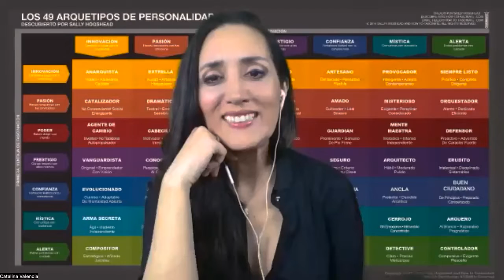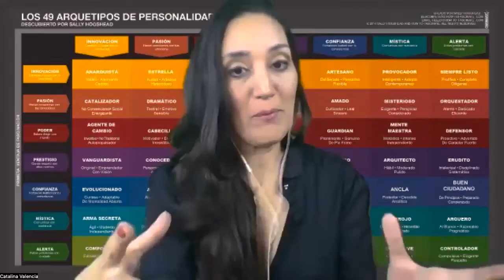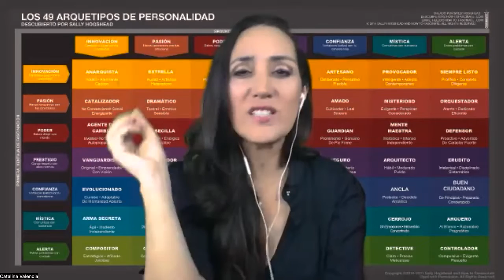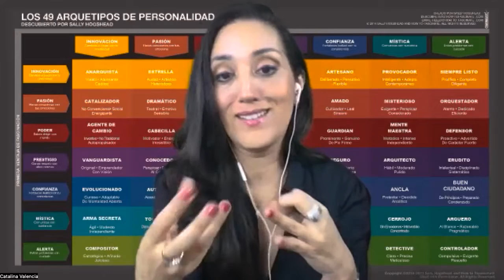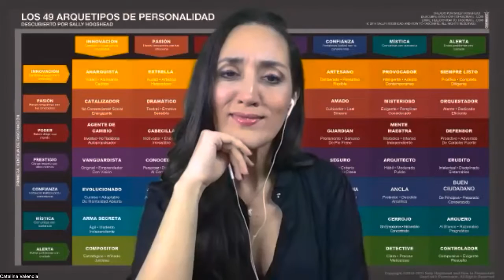Estructura para alcanzar las metas comerciales junto a Freddy Hernandez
¡Hola! Estás más que bienvenido a escuchar este nuevo capítulo de mi podcast: ¡Eres fascinante y LO SABES!

El día de hoy quiero presentarte con gusto e ilusión a uno de mis invitados de honor.

Te hablo de Freddy Hernandez. Él es una persona con una larga trayectoria profesional. Asesor financiero estratégico y empresarial, estratega digital que ha asesorado a más de 120 empresas.

Pero es mucho más diverso que eso. Es copropietario de un centro de acondicionamiento físico. También es escritor, es conferencista, banquero con más de 12 años de experiencia en banca corporativa.

Se graduó en Mercado y Ventas en la Universidad Americana y tiene una especialización en Management y Development de la Universidad de California. También tiene una especialización en Negocios Digitales y tantas otras certificaciones y especializaciones.

También está certificado en Locución y Comunicaciones. Fue director y consultor del Business Network International en Costa Rica, también se ha especializado en varias formas de coaching

Es miembro de la junta directiva y secretario de la fundación de Aldeas Infantiles SOS, lo que lo hace tan gran profesional como persona… ¡Y podría seguir y seguir hablando de la inmensa experiencia de Freddy!

Hoy, nos trae su sabiduría para instruirnos estratégica y financieramente en nuestros negocios. De la misma manera en la que ha ayudado a tantas otras personas, organizaciones y empresas.

Está aquí para enseñarnos la importancia de la organización y de profundizar en las finanzas para tener un negocio exitoso.

Con una correcta organización y estructuración podemos cumplir cualquier meta que nos propongamos.

Recuerda que este podcast es para ti si eres un coach, facilitador, conferencista, asesor, consultor o mentor y aún trabajas en el corporativo, pero sabes que necesitas un plan b si algo pasa con tu empresa.

También es para ti si eres independiente y quieres conocer los mejores tips del mercado para destacar y fascinar con tus ofertas a cualquier empresa y persona, de forma grupal y particular.

Es para ti si lo que quieres es empezar a emprender en tu propio negocio de una manera eficaz y organizada, para cumplir con todas las metas que te propongas.

¿Qué aprenderemos en este capítulo?:

-El paso a paso para empezar un negocio.
-¿Cómo venderte a ti mismo de forma atractiva?
-¿Cómo alcanzar las metas financieras que te propones?
-Crea tu estructura de vida y de trabajo sostenible en el tiempo.
-¿Cómo vender si no me gustan las finanzas?
-¿Cómo reconocer los gastos de mi negocio?
-¿Por qué es importante entender los números de mi negocio?
-El poder de la complementariedad para alcanzar metas.
-Las herramientas que necesitamos para conseguir clientes.
-¿Cómo hacer un diálogo convincente para posibles clientes?
-¿Por qué es importante hacer seguimiento?
-El paso a paso para alcanzar tus metas financieras.
-Cómo mantener tu negocio en tiempos difíciles.
-Cómo presentar una FASCINANTE propuesta comercial.
-Conocer a detalle los números de nuestro negocio es una de las claves más importantes para ponernos un objetivo y cumplirlos.

Si eres un líder emprendedor, déjame decirte que aún tienes todo un camino por recorrer, pero espero que hayas podido aprender y valorar los conocimientos de Freddy tanto como yo.

Mi misión: inspirar a un millón de personas a convertirse en fascinantes.
Cuando empecé a tener la oportunidad de traer este mensaje al mercado de habla hispana sabía que no podía hacerlo sola.

Sé que juntos podemos hacer del mundo un lugar mejor.
Cada vez son más las personas que se suman a este sueño: personas que participan en el podcast y espero que gente como tú también.

¿Te gustaría ser parte de este sueño?

Para ayudar este movimiento fascinante puedes compartir este podcast con alguien que necesite esta información, puedes dejarnos un comentario, puedes darnos un like, contarnos de qué quieres que sigamos hablando… ¡Llamemos más al movimiento fascinante!

¿Quieres profundizar más sobre cómo potenciar tu marca personal? Si estás listo para dar el siguiente paso, te invito a hacer el Test How to Fascinate®, basado en las ciencias de la fascinación, descubiertas por Sally Hogshead a un descuento muy especial:

¡Nos vemos en el siguiente capítulo!